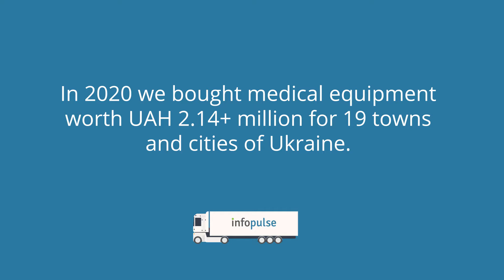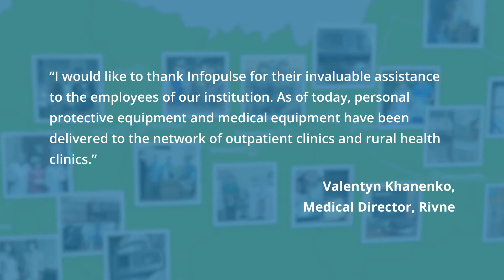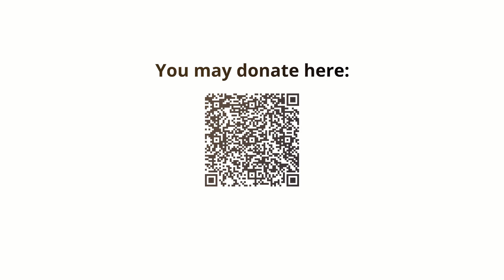Infopulse ‘Health Truck’ Charity Project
As part of the corporate anti-COVID CSR strategy, Infopulse has partnered with the 'Children of Hope and Love' charity fund to provide medical staff and institutions in 19 cities of Ukraine with protective equipment and medical consumables.

In 2020, Infopulse volunteers raised UAH 2.14 million in financial aid that was distributed according to hospitals' needs, ranging from personal protective equipment to essential and critical care equipment.

Discover more details and learn how you can contribute to the cause in our press release